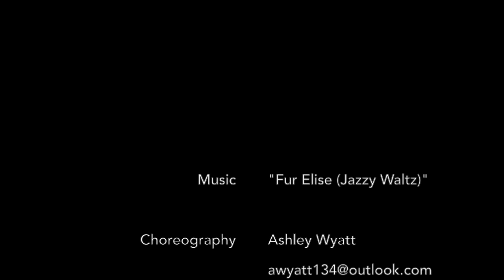"Für Elise" - 2019 World Fancy Skating Championships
Courtney Wetterich, 2019 World Fancy Skating Champion
Choreography: Ashley Wyatt

World Figure Sport "Fancy Skating"